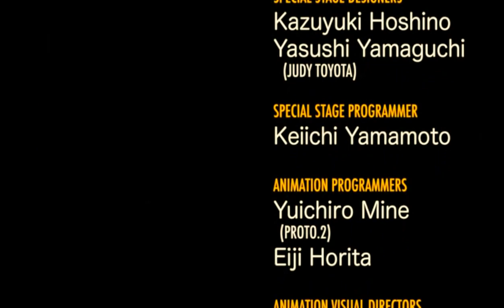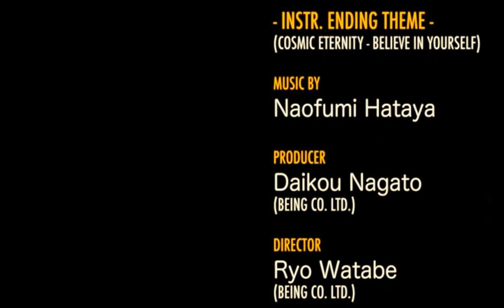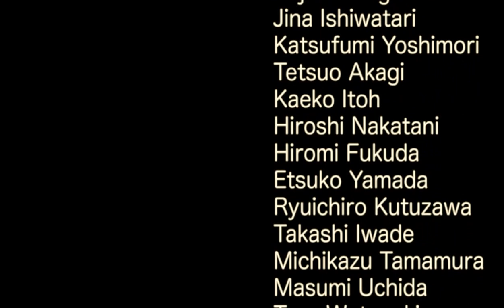Sonic CD - Good Ending [HD]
"Cosmic Eternity - Believe in Yourself"
PC Version, 2012